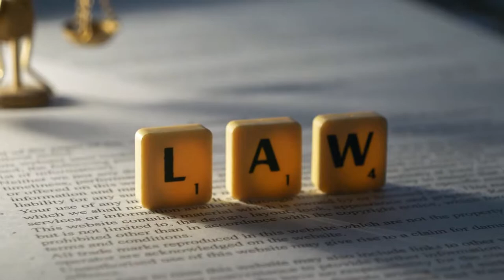Probate Without a Will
Hear from ELG Estate Planning founder and top Estate Planning Attorney Lynn St. Louis as she talks about Probate Without a Will.